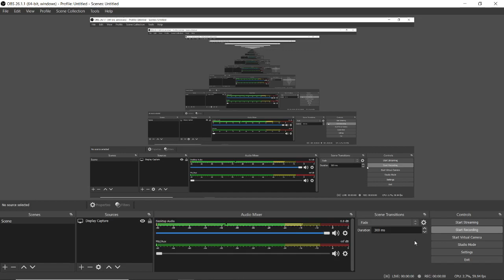ToWD Update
A bunch of changes including mega-nerfing the later floors.

EXTRA CHANGES I DID AFTER MAKING THE VIDEO:

Changed the sign at the end to "Credit to Lightsynth and burgchin for pointing out alot of flaws this tower had."

Nerfed 01:21 from 0.125 studs to 0.05 studs.

Added an arrow to 02:55 (pointing to where you need to jump)

Nerfed 17:43, 17:44, 18:04 and 18:07.

Nerfed 17:55 from 0.125 studs to 0.05 studs, but added a sign that says: "Watch out for the button wraparound!" to make sure people know it's there.

Difficulty: Very High Challenging (Harder then ToPF, ToWEL, and maybe even ToFE)